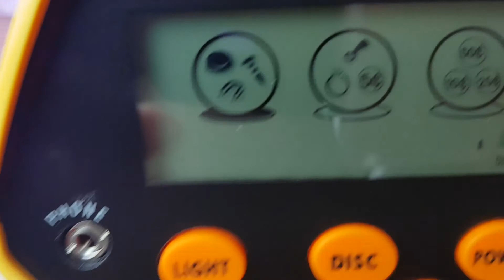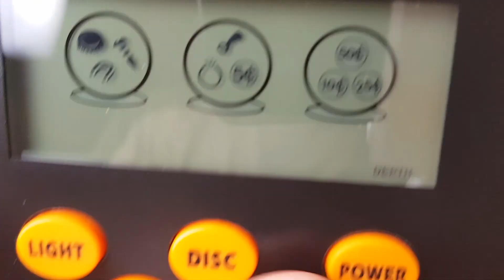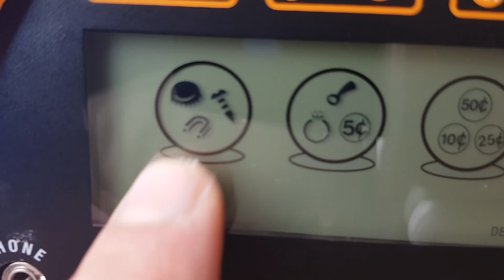Test du Détecteur de métaux pas cher et efficace SAKOBS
Super détecteur  pas cher, pratique et efficace